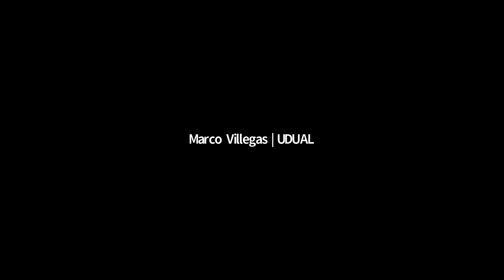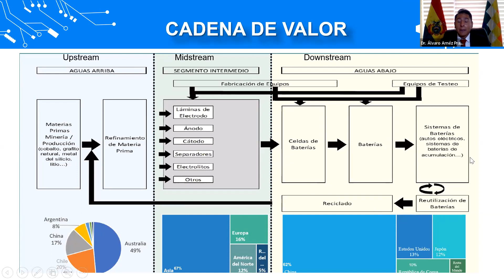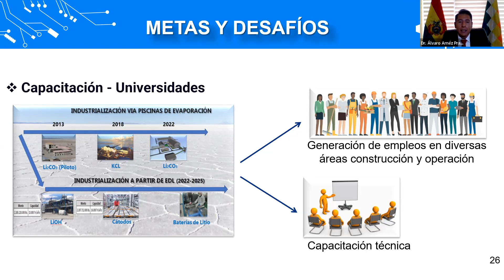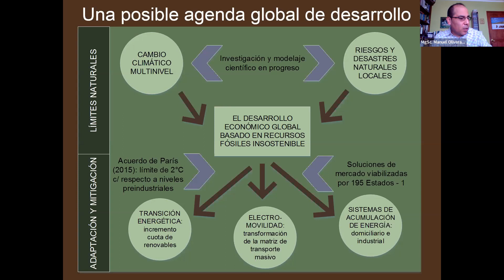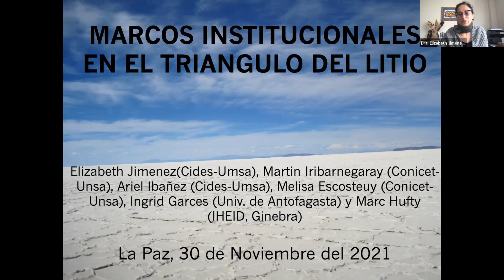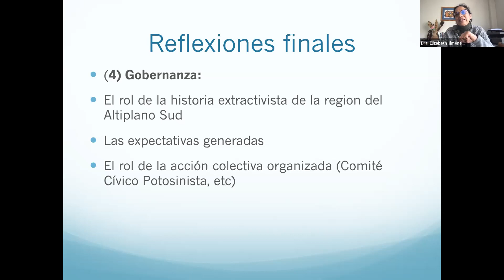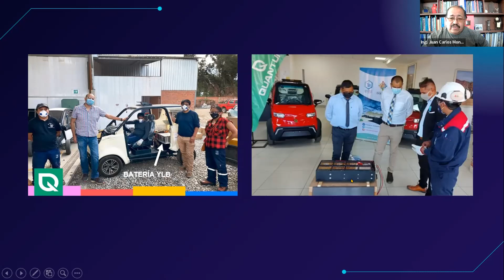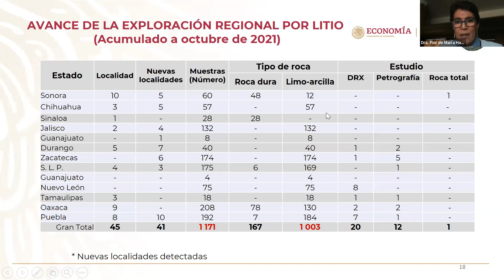La experiencia de Bolivia en la cadena global de valor del Litio